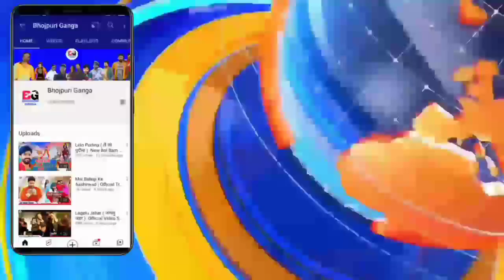जानिए कब आ रही है Pawan Singh की देशभक्ति फिल्म Mera Bharat Mahan का रिलीज़ TV पर देखे